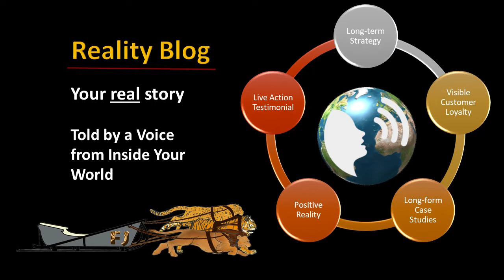"The Most Viewed Content Behind Our Paywall" - How a Reality Blogger can Enhance Your Brand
In an interview with Heather Robson of Digital Copywriter (formerly Wealthy Web Writer), I discuss how my work - and the work of other direct response content writers before me - can enhance a brand's value and believability, all while providing the most-viewed content behind a paywall...